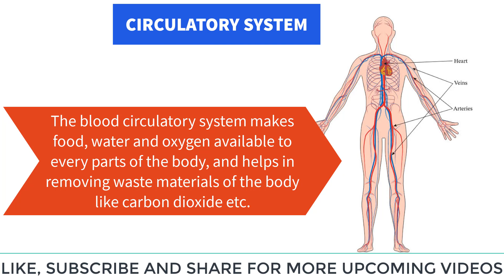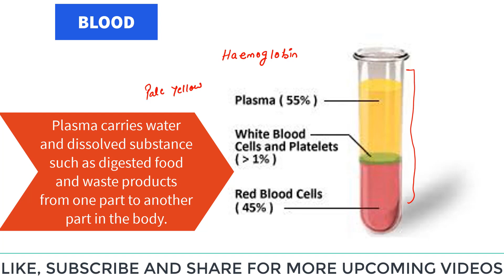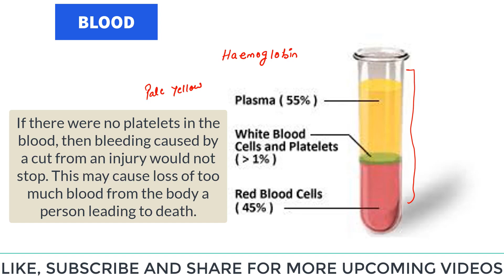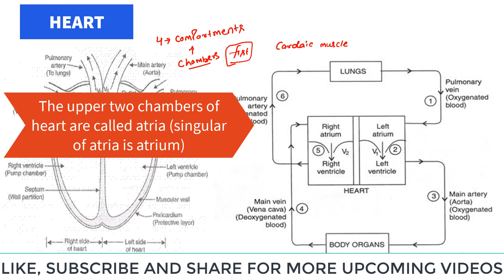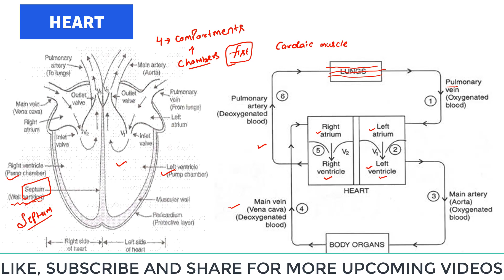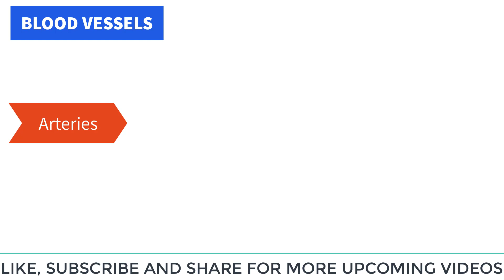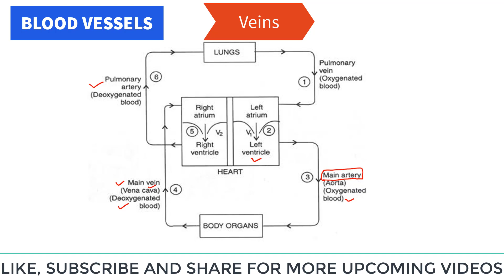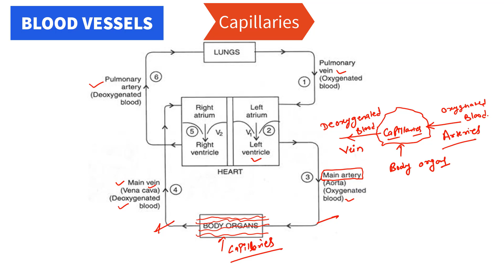Circulatory system class 7 in hindi | Blood circulatory system class 7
Hello friends! Today I am detailed explain about Circulatory system class 7 in hindi.